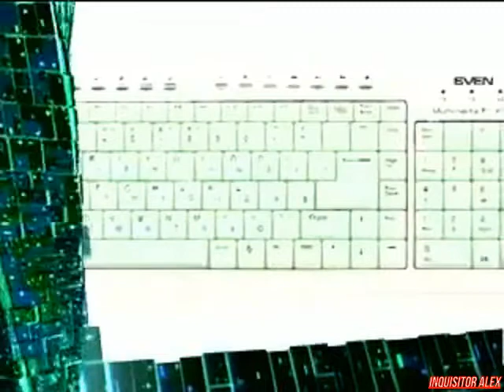12 - Cyber Sport (ТК "7ТВ", 2008 год) 480p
12 - Cyber Sport (ТК "7ТВ", 2008 год)

Новости Киберспорта:
- Оргкомитет Play Game League принял решение расширить список дисциплин играми WarCraft 3: DotA и StarCraft: BroodWar
- Устав от доминирование команды SK Gaming по игре FIFA 2008 в рамках Electronic Sports League Pro Series Germany шесть виртуальных спортсмена организовали "Dream Team"
- Прошла ежегодная премия Корейской Киберспортивной Ассоциации;
- Финский эльф Satiini, недавно покинувший mTw.PokerRoom, присоединился к польскому PGS.PokerStratefy.com

Школа Виртуального спорта:
- О роли «микро» и «макро» управления в игре StarCraft

Новейшие киберспортивные девайсы:
- Zotac NVIDIA nForce 790i;
- SVEN Multimedia EL 4002
- Western Digital Caviar SE16 (640 Гб)
- AOpen BDR0412SA

Турнир южнокорейское дерби по StarCraft:
- Матч между Kin Taek Yong (Bisu) и Lee Tun Yeol (Nada)
Игра: StarCraft
Карта: Longinus, Reverse Temple 1.0;
Над передачей работали:

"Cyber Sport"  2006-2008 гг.